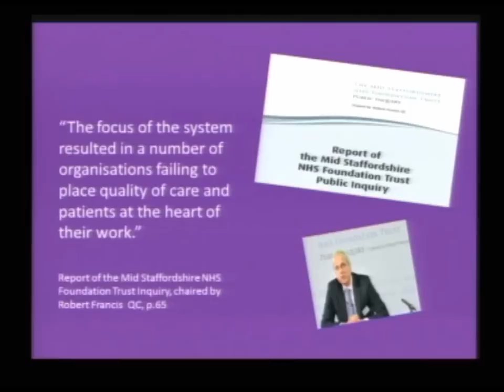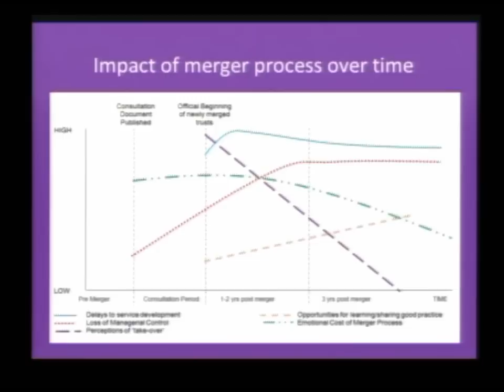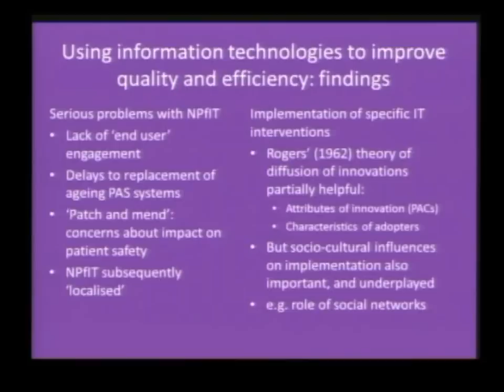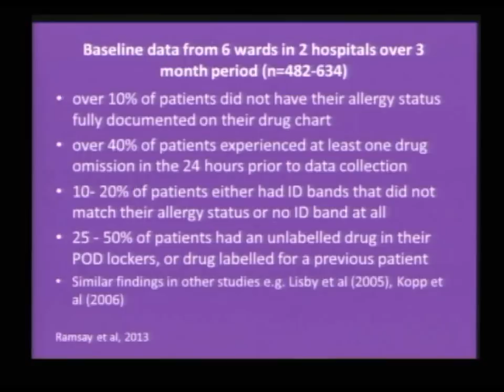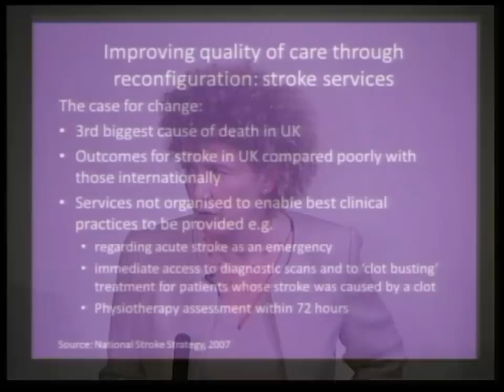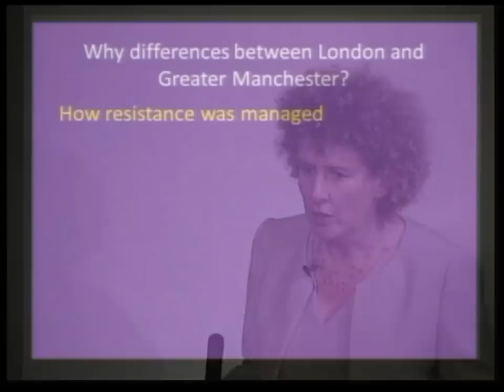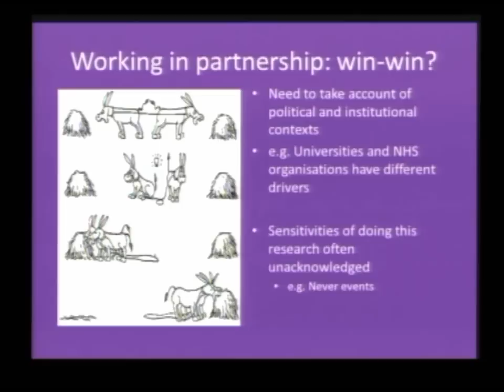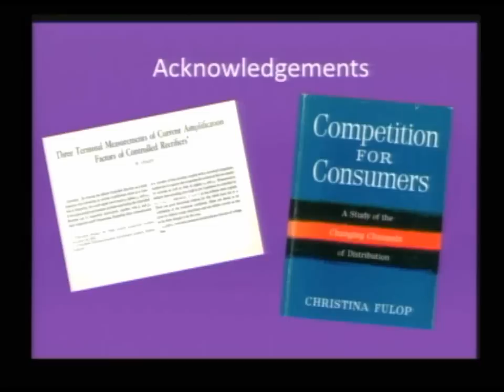Naomi Fulop's UCL Inaugural Lecture: 'It's the organisation, stupid'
Naomi Fulop's UCL Inaugural Lecture: 'It's the organisation, stupid': improving health care through research on organisation and management
19th March 2013
Professor of Health Care Organisation and Management